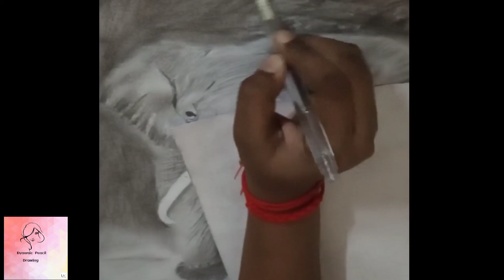Elephant pencil drawing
How to draw elephant in pencil